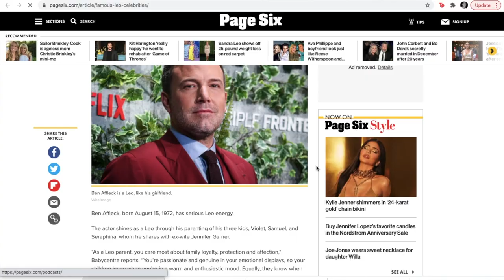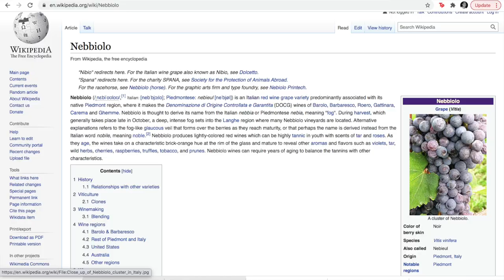LEO SEASON WINE! WHAT WINE FITS YOUR ZODIAC SIGN? (HINT: SPECIAL ITALIAN WINE) ♌🍷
What wine represents the Leo zodiac sign? I'm excited to share today a special Italian wine! From my past wine & zodiac sign videos, perhaps this special Italian wine selection is so far the best in terms of match, this time for Leo season. What wine fits the Leo Zodiac sign? Before that big reveal, let's talk about the Leo!

Buy wine from S&R even if you're not a member!

The Leo is 1 of 3 fire signs. Its symbolic representation is that of the pride leading male lion. Without question, these symbolisms of fire & physical domination represent the magnetism & prowess of the Leo. While many zodiac signs tend to emphasize on what's lacking, the Leo is marked by its wholeness & self-assurance. The Leo is not often frazzled & its resolve is firm. They claim  the bounty of the earth, in its physical & spiritual realm, almost as a birth right. Thus, Leos are larger than life personalities! They are comfortable & thrive in the public space, usually through the arts. But their magentism brings them into new heights even if they are even in less flashy professions such as public service & in the corporate world. Even the most private Leos tend to have a flare for the arts & those who shy away from the limelight, still tend to attract attention even if its just with family & friends.

On a personal note, I had resolved to not continue this experiment on this Astrology & Wine series since my past videos have performed relatively lower than my average videos. But, I decided against the data & common logic. I could not pass up doing this series for Leo Season, trying to feed off the artsy charisma that is up for grabs this season! After all, my channel is turning 1 year --- I started this YouTube channel in Aug '20. I don't know what got into me as I typically shy away from the limelight. That's why I know, it's exactly the confidence that Leo season brings that brought me here! So if anything, have this as a guide as a set of tips & what to do in Leo season!

What wine can match the prowess & dominance of Leo season? Is there a wine or grape varietal that we all treat with respect & reverence? Fortunately, yes. Despite the wide variety of wine grown across the world, there a few wines from certain regions that are certainly considered the best of the best. And while that battle will always remain open for debate, there is only one that's proclaimed King of Wines: the Barolo. Not only is there is a King of Wine, there is also a Queen of Wine: the Barbaresco. What's common between these 2? Both these wines are made from the Nebbiolo, a varietal that thrives in Piedmont in Northern Italy. While Barolo & Barbarescro represent the best of the best regions where Nebbiolo is grown in Piedmont, the region does have  neighbouring areas where the Nebbiolo grows. Today we have a Nebbiolo from the Langhe region in Piedmont, Italy! Sure, it may not be the king or the queen. But just the fact that it is a Nebbiolo already means that our featured bottle is of noble descent. Our wine today comes from the wine producer Toso & is labelled as Langhe Nebbiolo Marne Forti. This bottle is priced under P700 ($12) at Santi's Delicatessen. While this is priced more expensive than the usual value wines that I've featured in my previous videos as the best cheap wine in the Philippines, this is definitely of great value. A Barbaresco would be priced over twice this amount at P1500 or ($30) while a Barolo would be priced at least three times the amount of this Nebbiolo at P2500 ($50). Aside from great savings, I'm also out to show Nebbiolo is the perfect representation of the Leo. Even at a value buy, they are still better than most wines out there & attracting a lot of attention even at their most low-key form.

The Nebbiolo is a special Italian wine. Arguably, they can go toe-to-toe with the best Bordeaux, with the latter as probably the only region that can challenge its dominance. In color, the Nebbiolo is deceptively light, it can almost be mistaken for a Pinot Noir. But whatever light impression you'd have ends there. On the nose , the Nebbiolo reveals itself with strong tannic scents of leather. While some fruitiness, the nose can no longer disguise the Nebbiolo's strength in the same way that a Leo is eventually led into the limelight. This is a 2019 Nebbiolo so it's still young & not fully manifesting its would be fruity taste. But despite in its early years, to me it's already a crowd pleaser exhibiting a lot of strength where dark chocolate & black cherries abound.

Do you agree that the Nebbiolo is represents of Leos? Let me know too if you think I should continue this series on wine and zodiac sign!